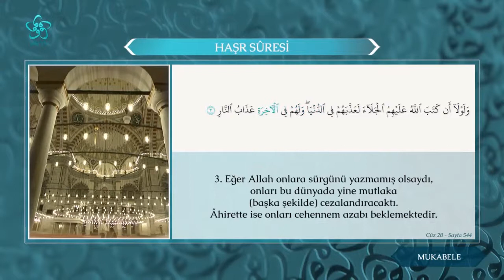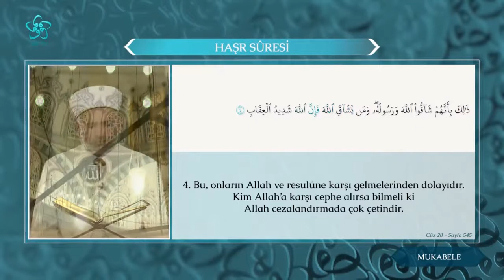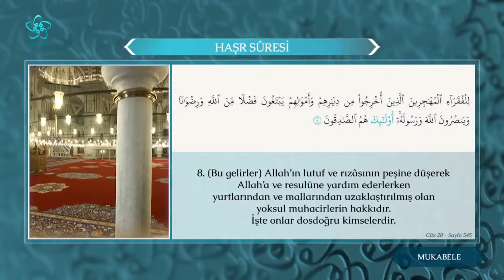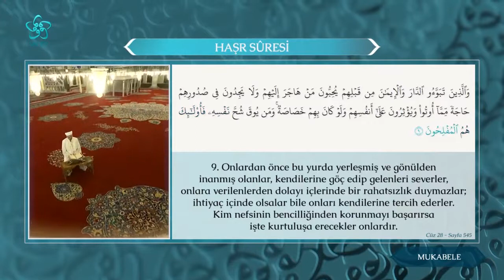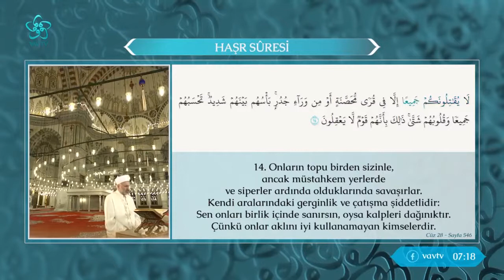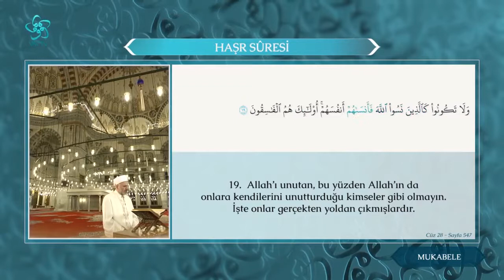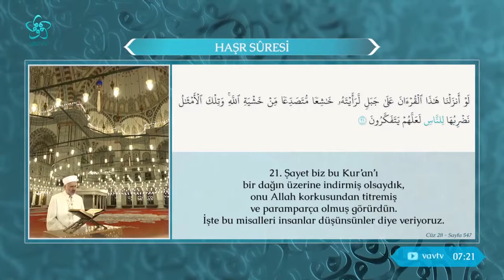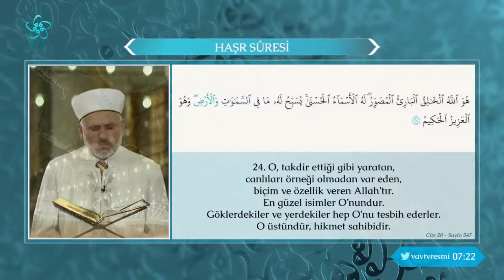Haşr Suresi | Osman Şahin (Mealli)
Kur'an-ı Kerim dinle! Vav TV Youtube kanalında Kur'an-ı Kerim ziyafeti... Tur Suresi dinle! Haşr Suresi |  48. ayette neyden bahsediliyor. Osman Şahin'in sesinden Haşr Suresi dinle...
Haşr Suresi'ni mealiyle birlikte izleyebilirsiniz.

Haşr Suresi

Göklerdeki ve yerdeki her şey Allah'ı tespih etmektedir. O, mutlak güç sahibidir, hüküm ve hikmet sahibidir. ﴾1﴿

O, kitap ehlinden inkar edenleri ilk toplu sürgünde yurtlarından çıkarandır. Siz onların çıkacaklarını sanmamıştınız. Onlar da kalelerinin, kendilerini Allah'tan koruyacağını sanmışlardı. Ama Allah‘ın emri onlara ummadıkları yerden geldi. O, yüreklerine korku düşürdü. Öyle ki, evlerini hem kendi elleriyle, hem de mü'minlerin elleriyle yıkıyorlardı. Ey basiret sahipleri ibret alın. ﴾2﴿

Eğer Allah, onlar hakkında sürülmeye hükmetmemiş olsaydı, muhakkak kendilerine dünyada azap edecekti. Ahirette ise, onlar için cehennem azabı vardır. ﴾3﴿

Bu, onların Allah'a ve Resülüne karşı gelmeleri sebebiyledir. Kim Allah'a karşı gelirse bilsin ki, Allah'ın azabı şiddetlidir. ﴾4﴿

(Savaş gereği,) hurma ağaçlarından her neyi kestiniz, yahut (kesmeyip) kökleri üzerinde dikili bıraktınızsa hep Allah'ın izniyledir. Bu da fasıkları rezil etmesi içindir. ﴾5﴿

Onların mallarından Allah'ın, savaşılmaksızın peygamberine kazandırdığı mallar için siz, at ya da deve koşturmuş değilsiniz. Fakat Allah, peygamberlerini, dilediği kimselerin üzerine salıp onlara üstün kılar. Allah'ın her şeye hakkıyla gücü yeter. ﴾6﴿

Allah'ın, (fethedilen) memleketlerin ahalisinden savaşılmaksızın peygamberine kazandırdığı mallar; Allah'a, peygambere, onun yakınlarına, yetimlere, yoksullara ve yolda kalmışlara aittir. O mallar, içinizden yalnız zenginler arasında dolaşan bir servet (ve güç) haline gelmesin diye (Allah böyle hükmetmiştir). Peygamber size ne verdiyse onu alın, neyi de size yasak ettiyse ondan vazgeçin. Allah'a karşı gelmekten sakının. Şüphesiz, Allah'ın azabı çetindir. ﴾7﴿

Bu mallar özellikle, Allah'tan bir lütuf ve hoşnudluk ararken ve Allah'ın dinine ve peygamberine yardım ederken yurtlarından ve mallarından uzaklaştırılan fakir muhacirlerindir. İşte onlar doğru kimselerin ta kendileridir. ﴾8﴿

Onlardan (muhacirlerden) önce o yurda (Medine'ye) yerleşmiş ve imanı da gönüllerine yerleştirmiş olanlar, hicret edenleri severler. Onlara verilenlerden dolayı içlerinde bir rahatsızlık duymazlar. Kendileri son derece ihtiyaç içinde bulunsalar bile onları kendilerine tercih ederler. Kim nefsinin cimriliğinden, hırsından korunursa, işte onlar kurtuluşa erenlerin ta kendileridir. ﴾9﴿

Onlardan sonra gelenler ise şöyle derler: "Ey Rabbimiz! Bizi ve bizden önce iman etmiş olan kardeşlerimizi bağışla. Kalplerimizde, iman edenlere karşı hiçbir kin tutturma! Ey Rabbimiz! Şüphesiz sen çok esirgeyicisin, çok merhametlisin." ﴾10﴿

Kitap ehlinden O inkar eden kardeşlerine, "Yemin ederiz ki, siz (Medine'den) çıkarılırsanız, muhakkak biz de sizinle beraber çıkarız. Sizin hakkınızda asla kimseye boyun eğmeyiz. Eğer size karşı savaşılırsa size mutlaka yardım ederiz" diyerek münafıklık yapanlara bakmaz mısın? Halbuki Allah onların kesinlikle yalancı olduklarına şahitlik eder. ﴾11﴿

Andolsun, eğer (kardeşleri Medine'den) çıkarılırsa, onlarla beraber çıkmazlar. Kendilerine karşı savaşılırsa, onlara yardım etmezler. Yardım edecek olsalar bile, andolsun mutlaka arkalarını dönüp kaçarlar, sonra kendilerine de yardım edilmez. ﴾12﴿

Onların kalplerinde size karşı duydukları korku, Allah'a karşı duydukları korkudan daha baskındır. Bu onların anlamaz bir toplum olmaları sebebiyledir. ﴾13﴿

Onlar müstahkem kaleler içinde veya duvarlar arkasında olmadan sizinle toplu halde savaşmazlar. Kendi aralarındaki çekişmeleri şiddetlidir. Sen onları toplu sanırsın. Halbuki kalpleri darmadağınıktır. Bu, onların akılları ermez bir topluluk olmalarındandır. ﴾14﴿